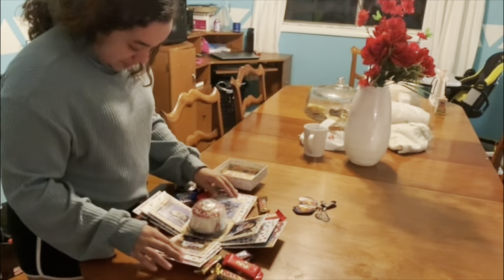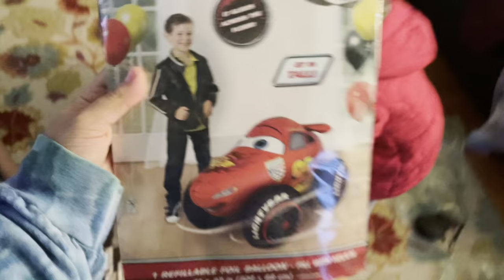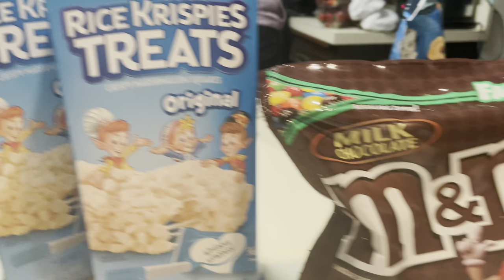PREPARING AND DECORATING FOR LIGHTNING MCQUEEN BIRTHDAY PARTY!! 🎈🎉